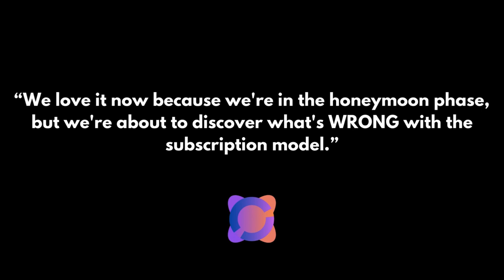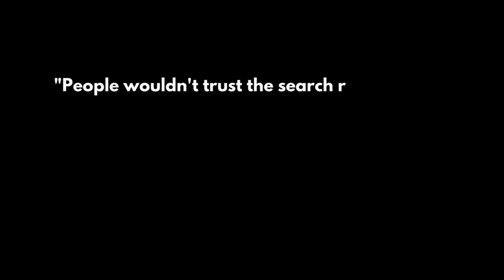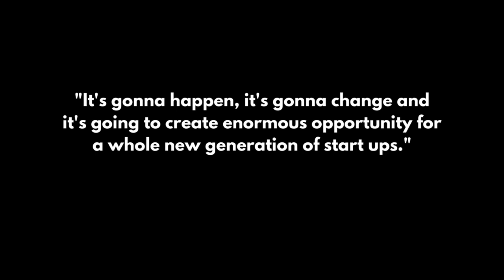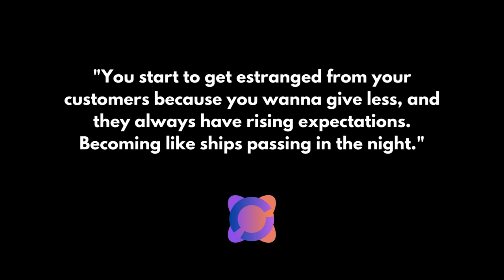The Golden Age of the Entrepreneur: Entrepreneurial Tech Trailblazing Series Featuring Bob Butler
As the Western capitalistic pricing model shifts towards new trends, doors are opening for modern aspiring entrepreneurs in what Bob Butler predicts is about to be “The Golden Age” of entrepreneurs. Businessmen and customers alike may be surprised to find what lies in store in the future.

Listen to learn which points you should focus on as an entrepreneur to thrive in this imminent golden age and best ride the exciting wave of change and business opportunities.

Check out ⁠Squaring the Circle⁠ on LinkedIn to stay updated on the latest episode postings